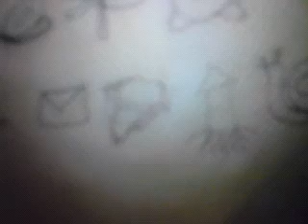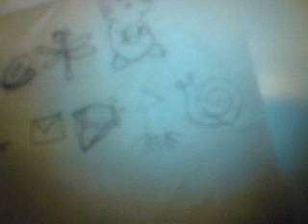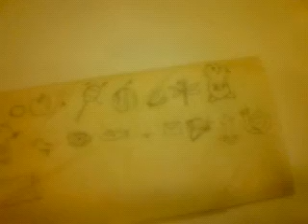絵しりとり『これはなんでしょう？』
ある一人を待ってる間に絵しりとりをした時にできた奇跡（笑）！